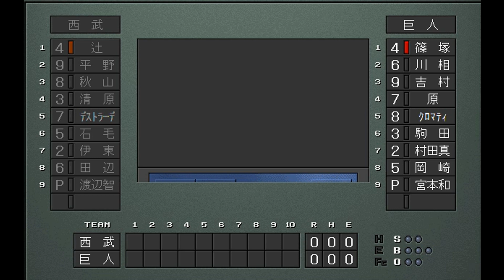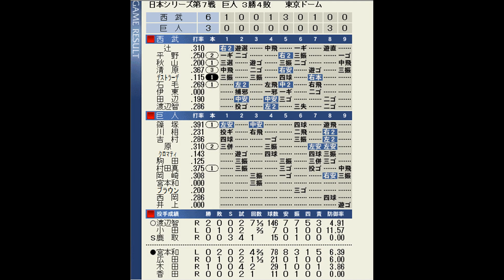【大一番】もつれ込んだ最終戦！最後に笑うのはどっちだ！？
1990年仮想CSを勝ち上がった両チームの対決